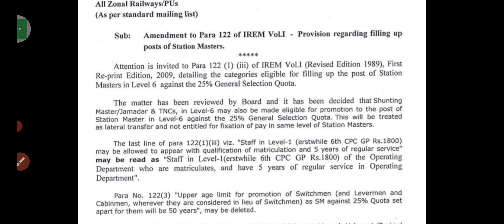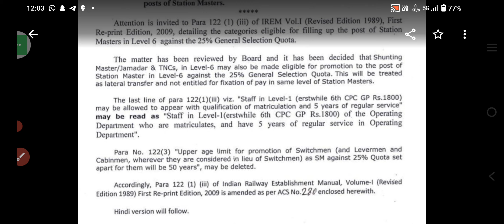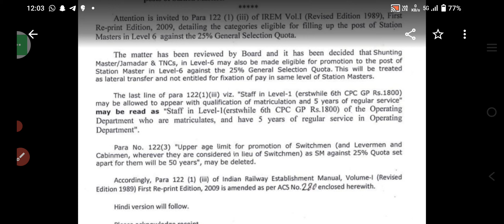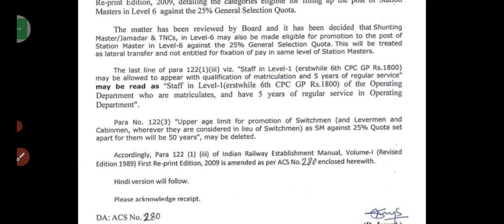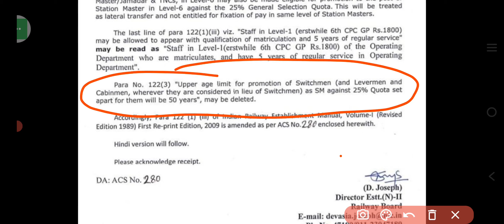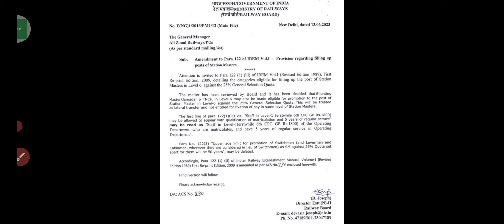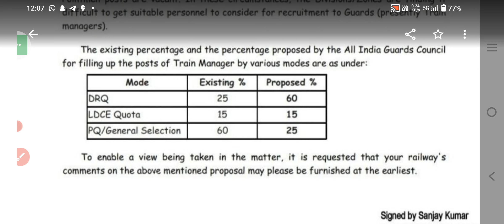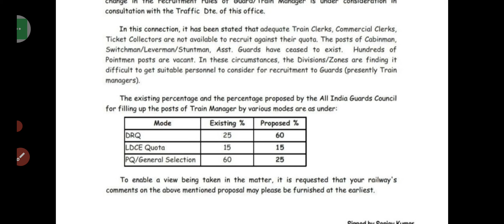Group D new update | Group D direct promotion in Station master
Group D Joining update
Group C Latest update